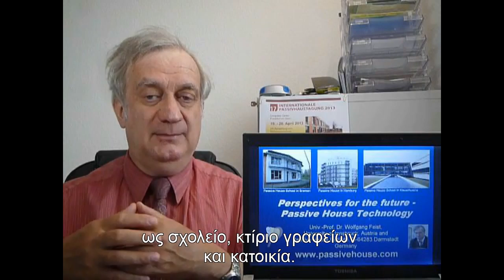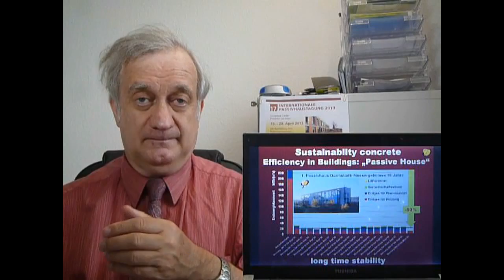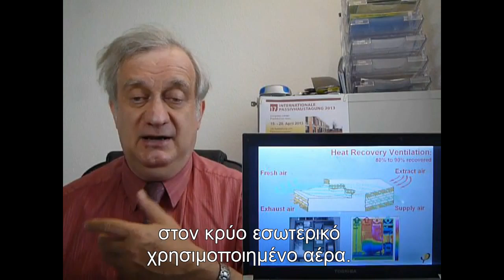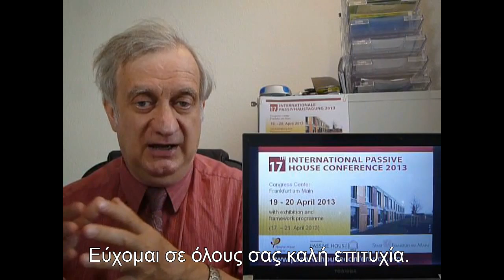Wolfgang Feist 06.10.2012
Χαιρετισμός - Παρουσίαση στο 1ο Πανελλήνιο Συνέδριο για τα Παθητικά Κτίρια.
Videogruss an der 1sten Nationalen PassivHaus Tagung Griechenlands
Presentation on the 1st National PassivHaus Conference in Greece.